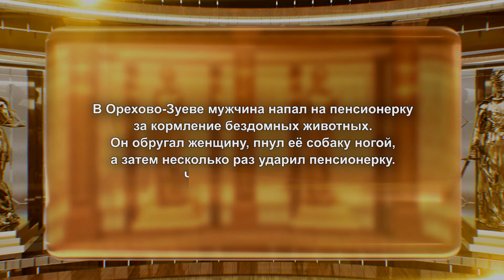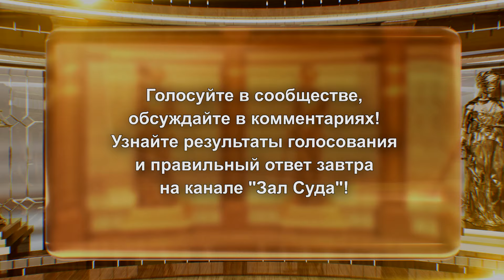Зал суда. Юридическая разминка "Сам себе адвокат". Эфир 26.11.2024